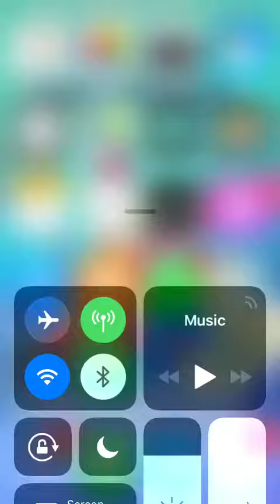Hatching 4 5km eggs